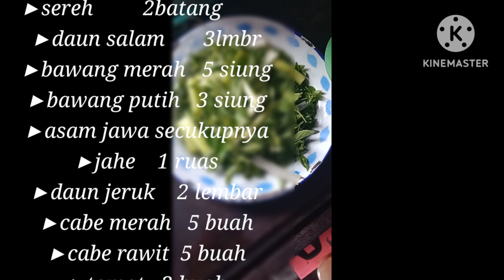pindang ikan nila khasss palembang ala mamak ainnniiii lemaaaaakkk niaaannn👌👌👌👍👍👍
🍴🍴🥣pindang ikan nila 🥣🍽🍴
pindang adalah makanan khas palembang yang lemak nian👍👍👍 dan bahan2 nya mudah di cari di sekitar kita😊.
👉👉👉bahannya👈👈

👉lengkuas 2ruas
👉asam Jawa secukupnya
👉daun jeruk 2 lembar
👉cabe merah 5 buah

terimaksih sudah nonton vidio mamak aini semoga bermanfaat dan juga jangan lupa